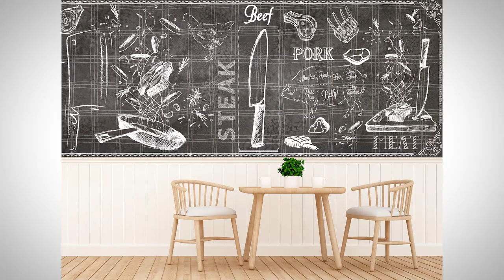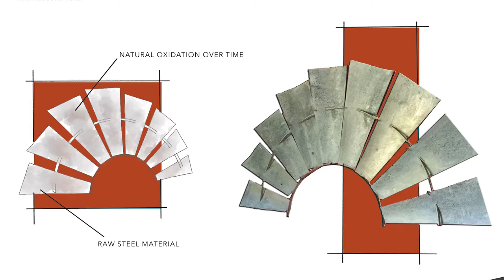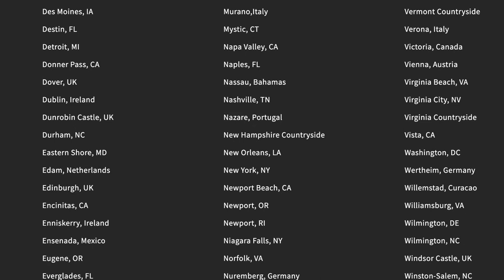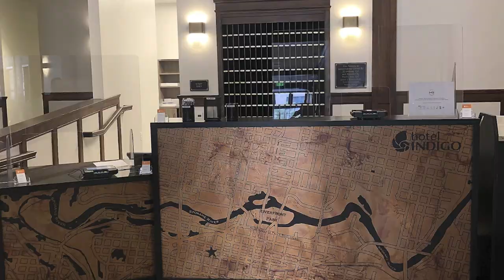Partner Spotlight: JVA Art Group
Having been in business since 1970, JVA Art Group’s initial mission was to build an exclusive library of high-resolution photography from all around the globe. Since then, founder and president Janet Van Arsdale has brought on a staff of graphic designers and artists to create custom works and design solutions. The original works have found their way into the hands of industry leading designers and brands. Having weathered the pandemic, JVA Art Group is in the midst of a big 2021, renewing its focus on sustainability and introducing new substrates to fulfill designers’ various needs.